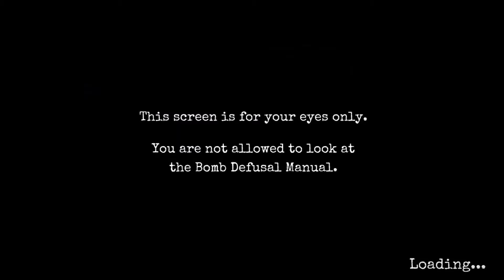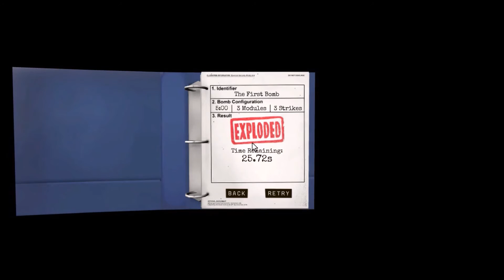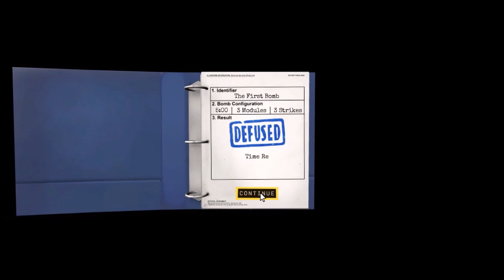Keep Talking and Nobody Explodes Part 1 - BOOOOMMMM!!!!!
Player :
Stefanus Bernard

Instructor:
JosuaGanteng
Aiztouzen
Hanzkriztianzz